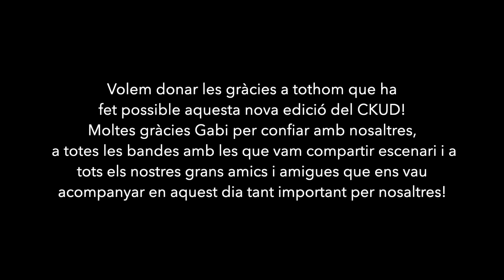Kid Tunero @ Can't Keep Us Down (CKUD) Barcelona, 2020.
Kid Tunero at Can't Keep Us Down.